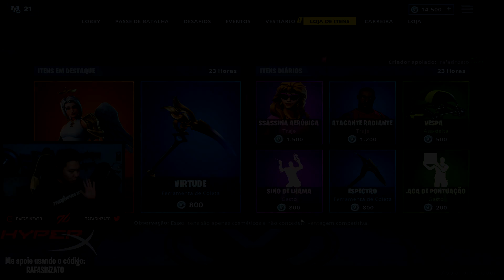COMPREI A *LENDÁRIA* ARK E ME SURPREENDI!! - Fortnite Battle Royale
No vídeo de hoje finalmente consegui colocar vbucks! Comprei a nova skin e me surpreendi!

PC: i7 6700 // GTX 1070 // 16GB RAM

CONFIG JOGO:
Sens: ,09 / ,08
DPI: 700